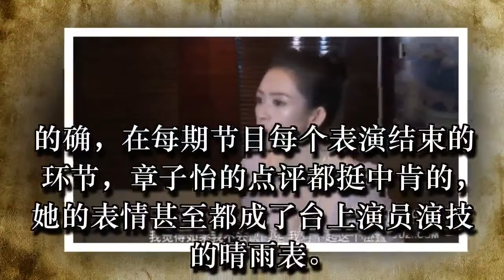章子怡谈《演员的诞生》：不觉得它是秀场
要说近期的最受热议的综艺，那一定是《演员的诞生》了，这不，继袁立手撕节目、网传节目停播后，它又有新话题了~

最近，章子怡在接受某采访，谈到《演员的诞生》时，称“来参加这个节目的人都是有勇气的，有想进步的心，所以我认为它不是一个秀场，我也没有把它当做秀场。”

章子怡还表示“把它当做一个很严肃的舞台，所以我很严肃”。

的确，在每期节目每个表演结束的环节，章子怡的点评都挺中肯的，她的表情甚至都成了台上演员演技的晴雨表。

面对郑爽的表演时，章子怡是这样的

看欧阳娜娜的表演，她是这样的

看了周一围的表演，她又是酱婶儿滴

章子怡还在节目中贡献了不少表情包

因为这些，网上现在还流传起一句话形容章子怡的点评：你是什么货色，我就Thanks for watching!